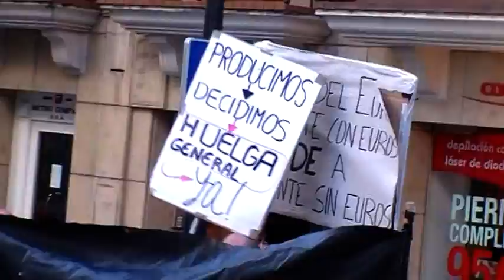19J Xixón (7 de 7)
Toma la calle Indignados Xixón 19 de junio contra el pacto del euro